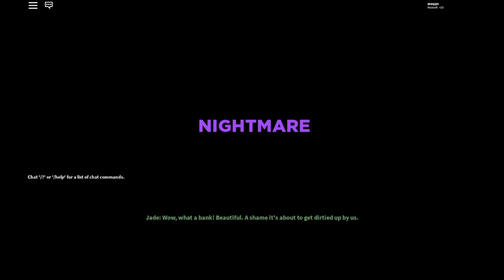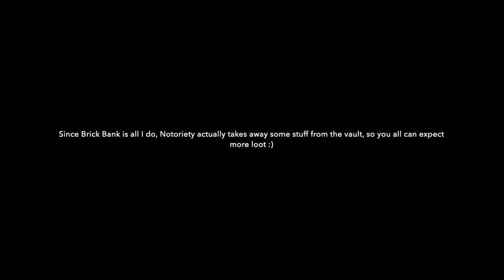Brick Bank Solo Stealth Nightmare | Notoriety *READ DESC*